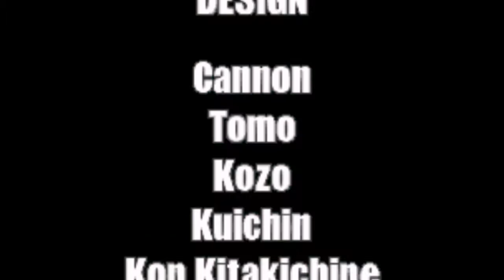Metal Slug X - Finale: MISSION COMPLETE![feat. Scarlet]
Das Ende dieses sehr kurzen, sehr merkwürdigen Projekts.